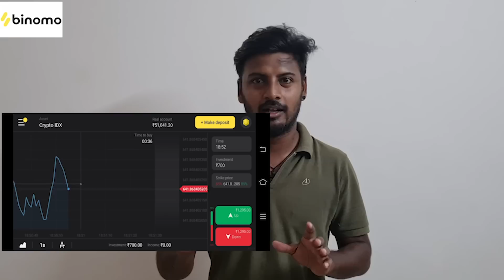ஏரியா குழந்தைகளை காமெடி பண்ணி எப்பபாரு அழவைக்கும் இந்த பரட்டை புகழ்!!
get Rs.65,000 for Binomo tutorial.